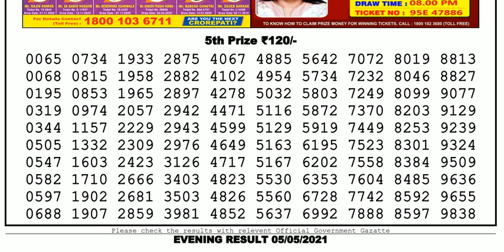Nagaland Lottery Sambad Result | Dear Lottery